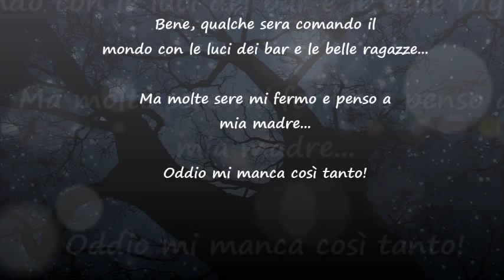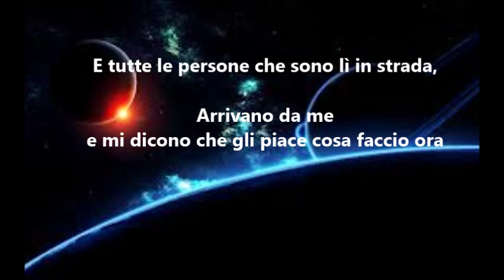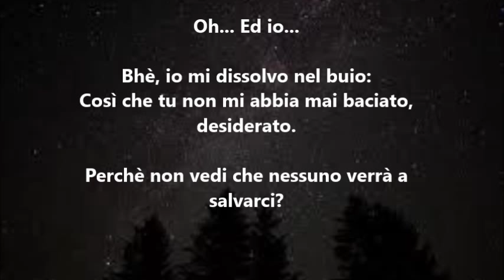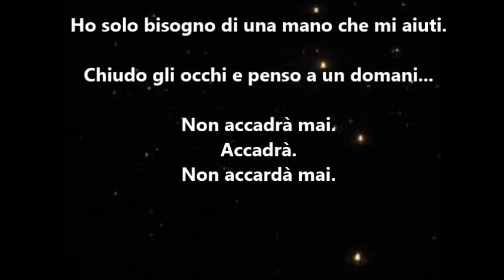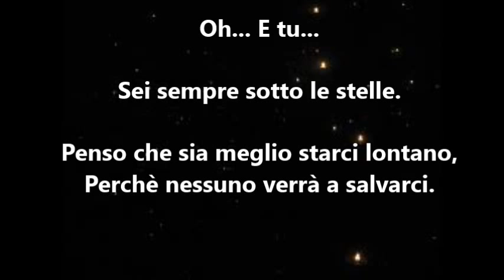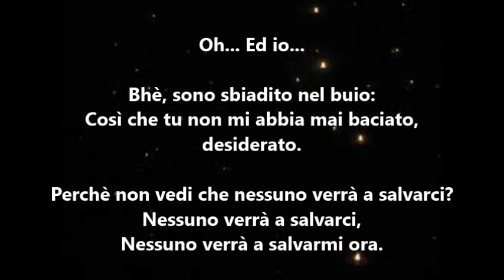Stars - fun. - Traduzione